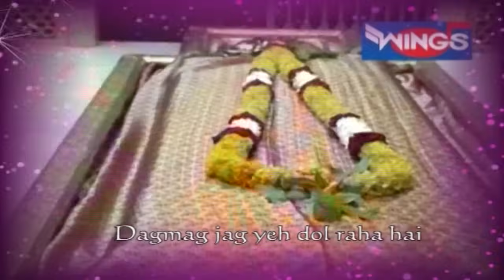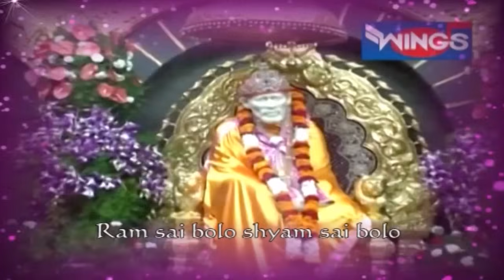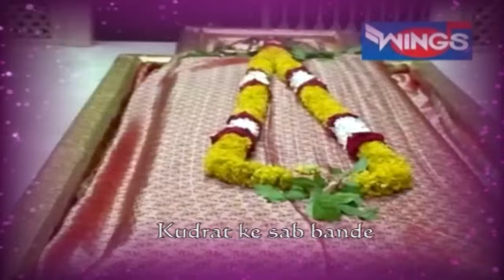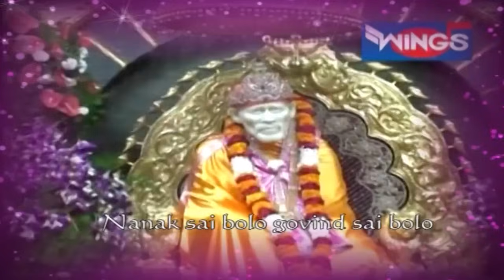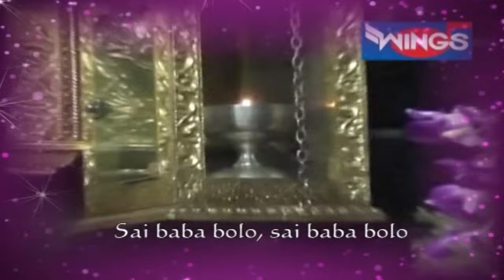Sai Baba Bolo Shirdi Sai Baba Bhajan By Sadhana Sargam - Sai Aashirwad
Song: Sai Baba Bolo
Album : Shirdi Wale Sai Baba
Singer :Sadhana Sargam
Lyrics : Traditional